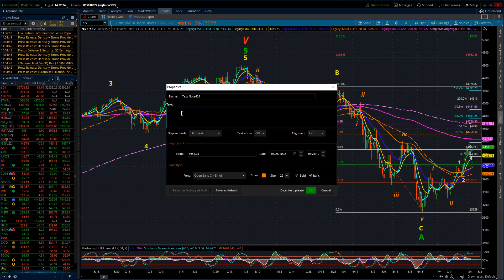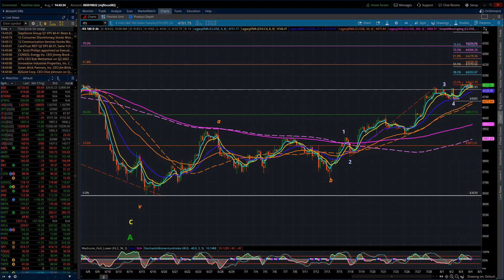S&P 500 / Elliott Wave Update 8/04/2022 by Michael Filighera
Continuing daily analysis for the S&P 500